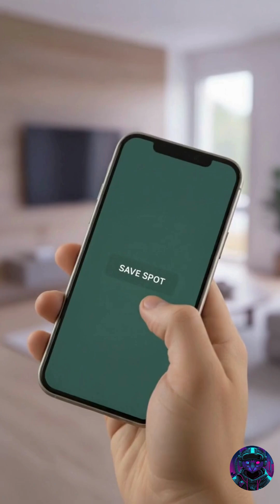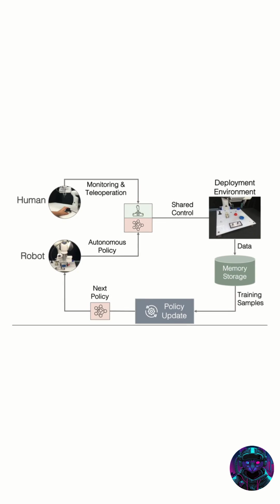Robots You Can Buy Now: Meet NEO - Your Robot Companion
Robots For Sale! NEO Robot Companion